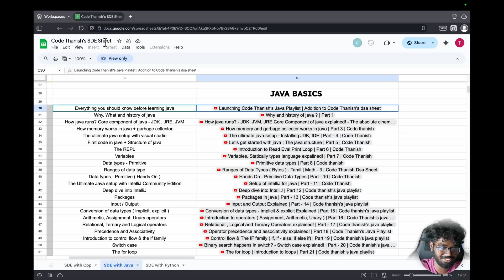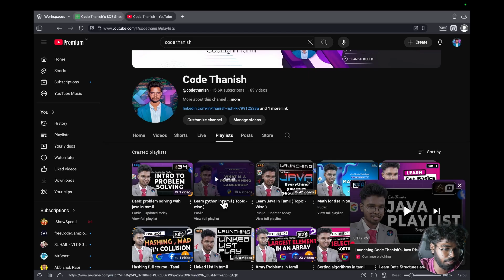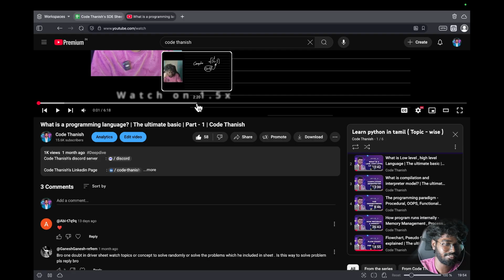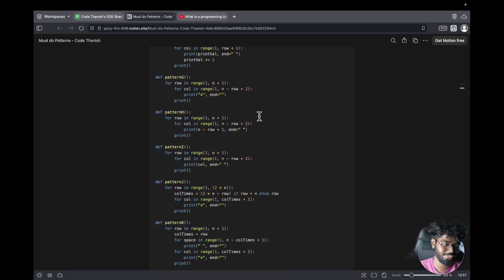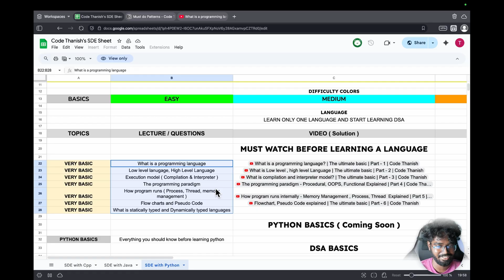The Grand Launch of code thanish's PYTHON playlist | Addition to Code Thanish's dsa sheet | Part 0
About me :-

Name :-  Thanish Rishi
Age :- 20
Profession :- Student
Residency :- Thirunelveli , Tamilnadu , India

Here, we're dedicated to expanding horizons and equipping you with the skills you need to excel in the ever-evolving world of coding. Whether you're a novice or a seasoned programmer, our goal is to guide you towards not just learning, but mastering the art of coding, ultimately leading you to secure your dream job. So, let's dive in and explore the exciting realm of coding together!

Time Stamp

My all socials and yt in one tap !

click this link to know about my ig , facebook , twitter , my other yt channels and discord etc

Chat Rules:

1: Respect everyone.
2: Don't Abuse or Promote other channels.
3: Don't Troll or Spam.
4. No Racism or Cruel Speech Allowed.

Tags ( Please ignore it )

Learn C++ in Tamil, C++ Tutorial in Tamil, C++ Programming in Tamil, C++ Basics in Tamil, C++ Advanced Concepts in Tamil, C++ Language Tutorial, C++ Programming for Beginners in Tamil, C++ One Shot Video, C++ Crash Course in Tamil, C++ Coding Tutorial, C++ Language Learning, C++ Programming Language, C++ Programming Examples, C++ Syntax Explanation, C++ Variables and Data Types, C++ Functions and Control Structures, C++ Object-Oriented Programming, C++ Inheritance and Polymorphism, C++ Pointers and Memory Management, C++ STL (Standard Template Library), C++ Coding Practice, C++ Interview Preparation, C++ Career Placement, Code Thanish YouTube Channe